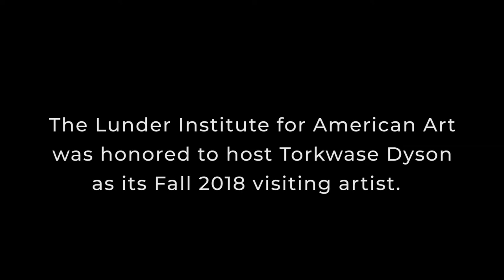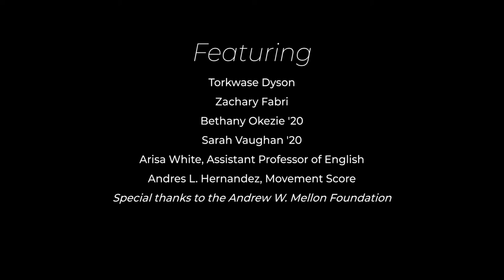Nautical Dusk - Torkwase Dyson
(AO) | Torkwase Dyson

(AO) was a series of performances by visiting artist Torkwase Dyson and invited collaborators that explored the ways in which forms of visual art, literature, and science respond to distance and distortion. The afternoon unfolded through embodied experiences in and around Dyson’s exhibition Nautical Dusk, curated by Diana Tuite and inspired by archival materials related to Samuel Osborne (c. 1833–1904). Born into slavery on a Virginia plantation, Osborne migrated to Maine in 1865 and served as a Colby College janitor from 1867 to 1903.

The afternoon featured Dyson’s creative ally Zachary Fabri in collaboration with dancers from Annie Kloppenberg’s Contemporary Dance Technique class as well as Bethany Okezie ’20 and Sarah Vaughan ’20 from Kloppenberg’s Applied Choreography. The dancers responded to a visual score by Andres L Hernandez; Dyson, Fabri, and Hernandez comprise the performance collective F/H/D. Arisa White read original poetry inspired by Dyson’s work. At the close of the day, Dyson and Fabri reflected on Nautical Dusk in an open conversation.

Adaptive optics (AO) is a technology used to improve the performance of optical systems by reducing the effect of incoming wavefront distortions by deforming a mirror in order to compensate for the distortion.

Video produced by Lone Spruce Creative.